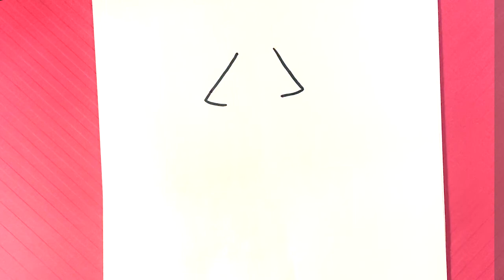How to Draw Christmas Tree - Xmas Drawings Easy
OR

OR

In this drawing lesson for beginners, I’m gonna go over how to draw a christmas tree .  This is a really amazing drawing tutorial and I really hope you like this. This drawing lesson is gonna be done step-by-step and for beginners. If you love beginner drawings this is gonna be great for you. Please do me a huge favor and grab a marker and a piece of paper and we can get started. Don’t forget to share the video and have a great time with me it’ll be a fun fun time. This is Easy Pictures to Draw , and lets get started. Merry Christmas!

Cool Links __________________________________________________